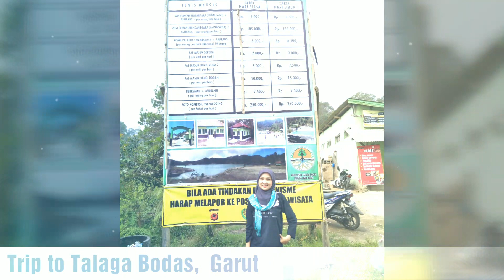Sehari di garut? ke Kawah Talaga Bodas aja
Dinamakan Talaga Bodas (Danau Putih) karena penampakannya memang danau berwarna hijau putih jenuh akibat reaksi sulfur di dalam danau. Berada diketinggian 1,512 m dpl, kawah ini berada di kawasan Gunung Talaga Bodas yang memiliki ketinggian puncak di 2,201 m dpl. Gunung Talaga Bodas sendiri merupakan salah satu dari Gunung ikon Kabupaten Garut yang lokasinya berbatasan dengan Kabupaten Tasikmalaya. Menurut informasi warga setempat, Kawah ini sempat menjadi Primadona wisata orang Eropa di masa lalu, terbukti dengan ditemukannya kartu pos dalam Bahasa Belanda bertuliskan “Weg Naar Telaga – Bodas”. Namun ketenaran tersebut seketika mati, setelah terjadi pembakaran hebat di kampung Papandak (kampung di dekat Talaga) pada tahun 1935. Sejak saat itu, Talaga ini seperti mati karena jalanannya sulit dilalui roda empat.